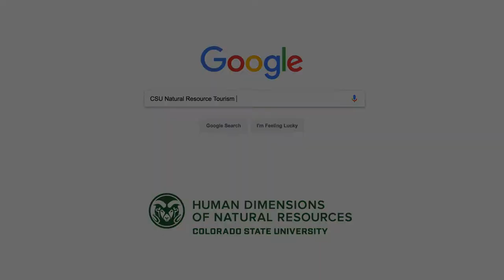B.S. Natural Resource Tourism Online (Short) – Colorado State University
This online degree prepares students for careers in natural resource related tourism positions in the private, public, and non-profit sectors.

The curriculum emphasizes courses in tourism management, marketing and planning, natural resources, tourism business, and social sciences to develop appropriate skills for managing recreation and tourism enterprises. Which includes, but is not limited to, managing resorts, tour companies, outfitting and guiding companies, major corporations, ecotourism companies, cruise lines, state travel and tourism offices, national and international tourism offices, travel and tourism bureaus, hotel and lodging associations, meeting planner groups, and ski/tour associations.

The B.S. in Natural Resource Tourism is offered through CSU Online by The Department of Human Dimensions of Natural Resources in the Warner College of Natural Resources at Colorado State University.